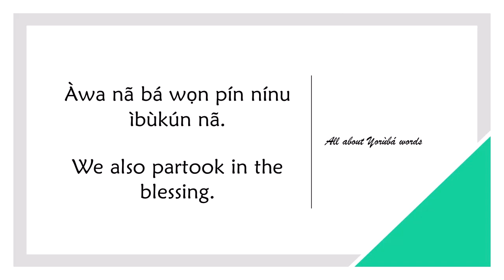How to say PARTAKE in YORUBA